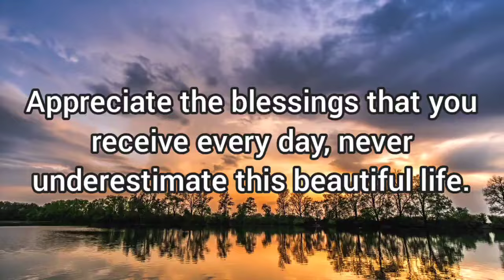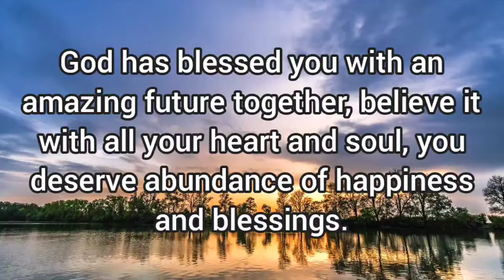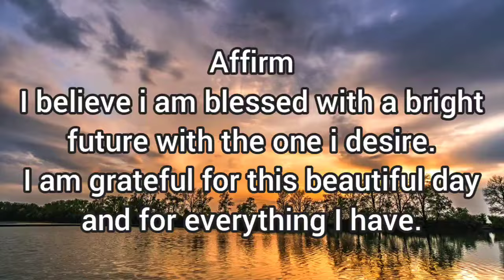✨be grateful for this beautiful and blessed day of your life!